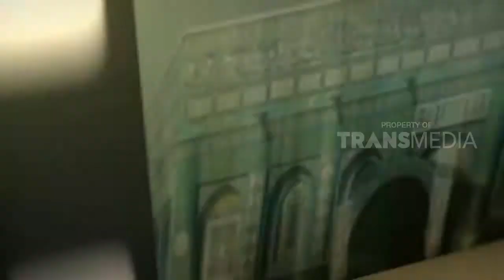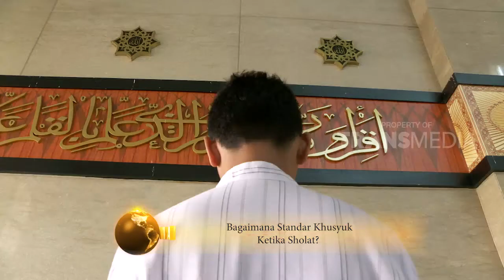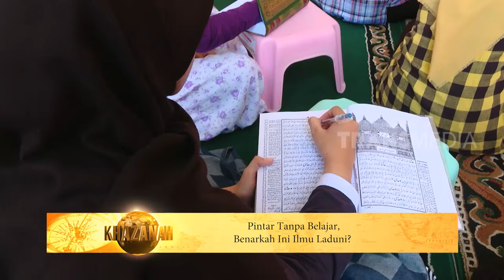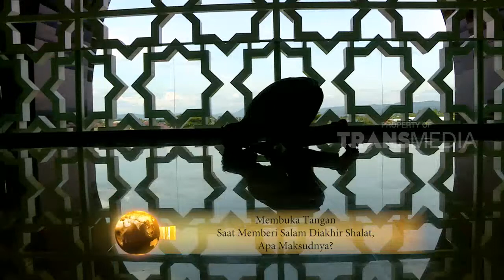KHAZANAH | STANDAR KHUSYU SHOLAT (08/12/17) 1-2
KHAZANAH
TAYANG SETIAP HARI SENIN-JUM'AT PUKUL 05.15 WIB